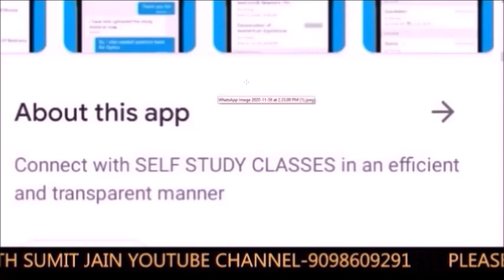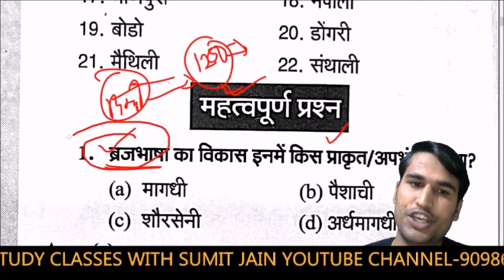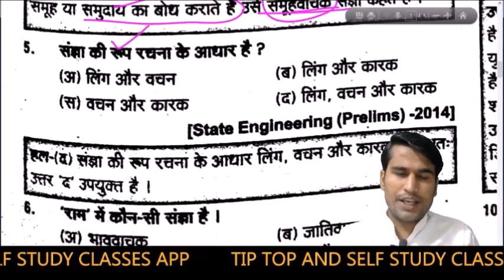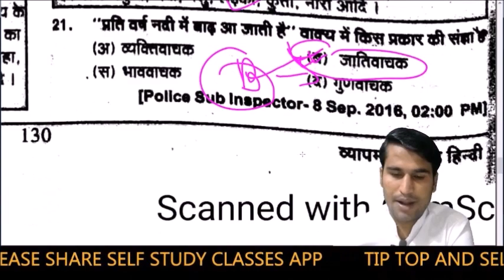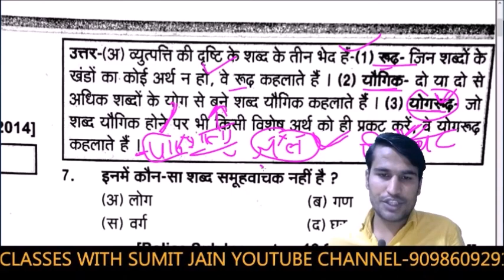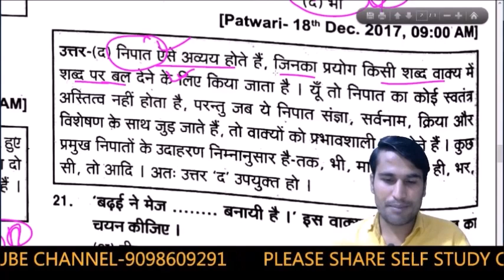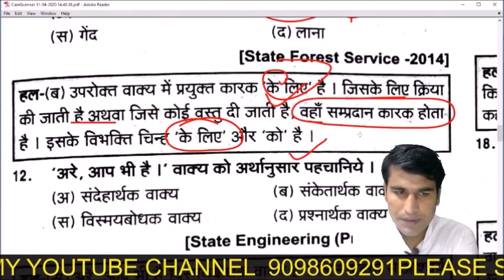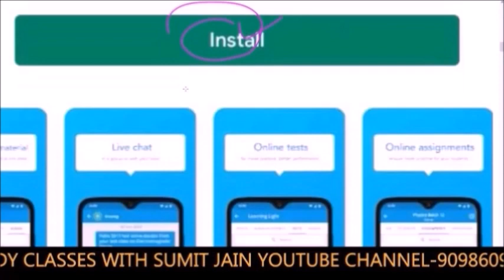हिंदी साहित्य / RPSC 1st grade / फस्ट ग्रेड / हिंदी भाषा टॉप 100 प्रश्न /सुमित जैन sir / हिंदी ट्रिक